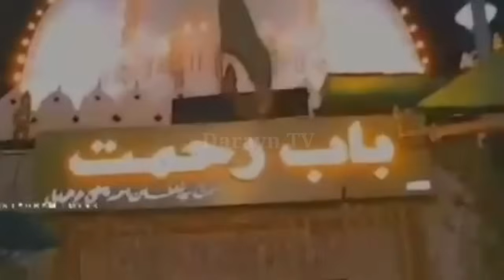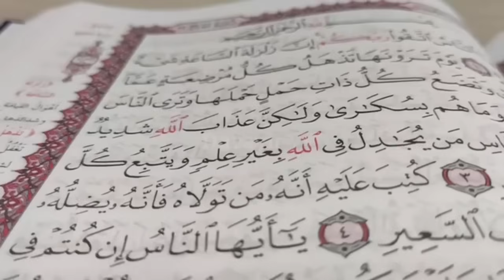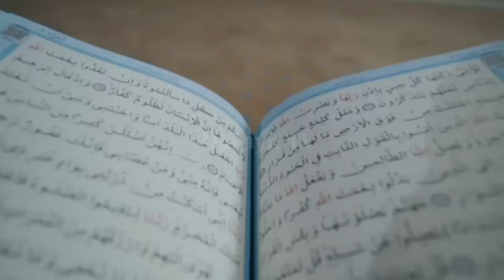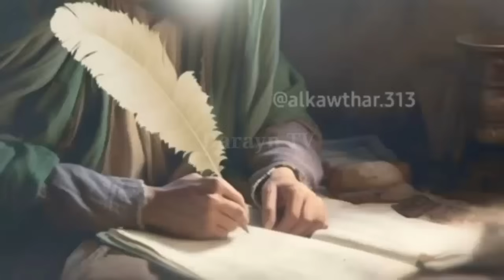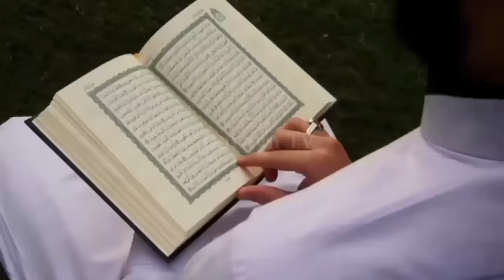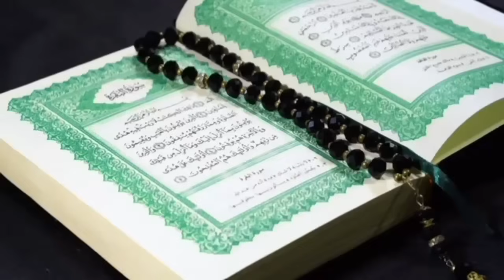Khwaja Garib Nawaz | Khwaja Moinuddin Chisti | Part 01 | Complete History of Khwaja Garib Nawaz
Dear Viewers in this video you know complete biography of Hazrat Khawaja Muin al-Din Chishti Ajmeri,Khawaja Gharib Nawaz ( خواجہ معین الدین چشتی).
Khawaja Gharib Nawaz was a Persian Sunni muslim preacher and Sayyid,ascetic, religious scholar, philosopher and mystic from Sistan,who eventually ended up settling in the Indian subcontinent in the early 13th-century, where he promulgated the famous Chishtiyya (سلسلہ چشتیہ) order of Sunni mysticism.
This particular tariqa (order) became the dominant Muslim spiritual group in medieval India and many of the most beloved and venerated Indian Sunni saints were Chishti in their affiliation, including Nizamuddin Awliya (d. 1325) and Amir Khusrow (d. 1325).

You can watch other episodes of Khwaja Series.